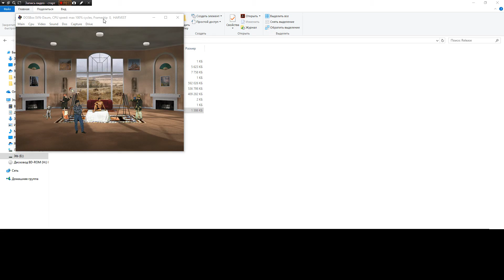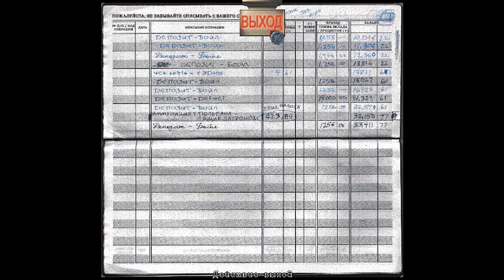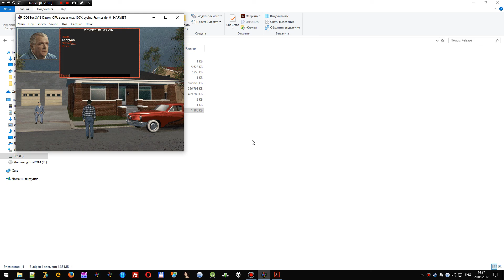Harvester (Жнец, v1.0 rus/рус) часть 2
финальная версия 1.0 русские титры и текст